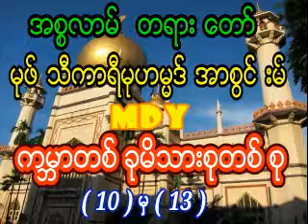မုဖ္သီကာရီမုဟမၼဒ္အာစြင္းမ္ ( MDY ) ကမၻာတစ္ခုမိသားစုတစ္ခု( 10 )မွ( 13 )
မုဖ္သီကာရီမုဟမၼဒ္အာစြင္းမ္ ( MDY )
ကမၻာတစ္ခုမိသားစုတစ္ခု( 10 )မွ( 13 )